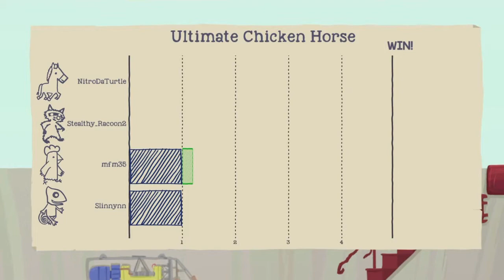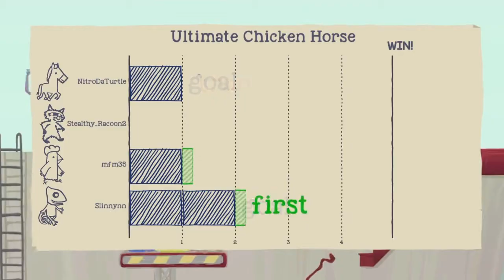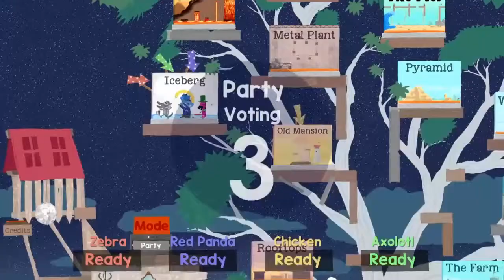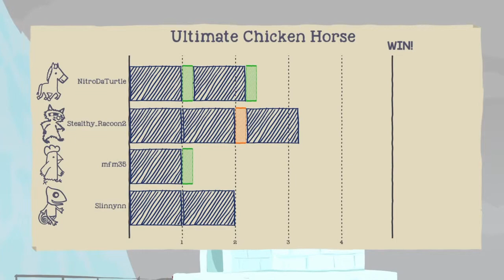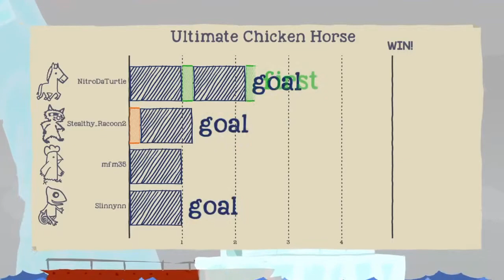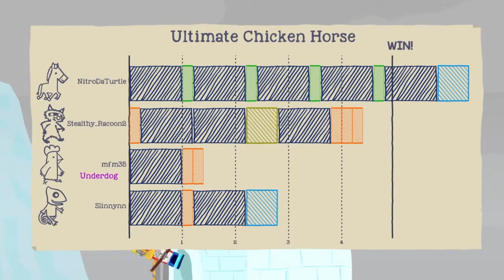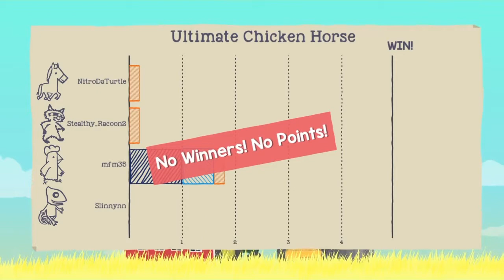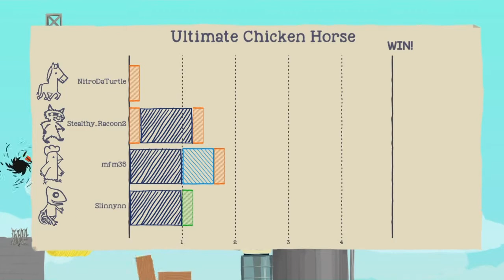ULTIMATE CHICKEN HORSE PS4 EDITION ~ Iceberg w/The Half Shells [7]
Hey it's ya boi, Nitro! Welcome back to another Ultimate Chicken Horse video. I hope everyone is having awesome day! If you guys enjoyed the video, please poke the like button. Shell-Scribe to join Turtle Army! TurtleArmy for life! Everyone's channel is down below.